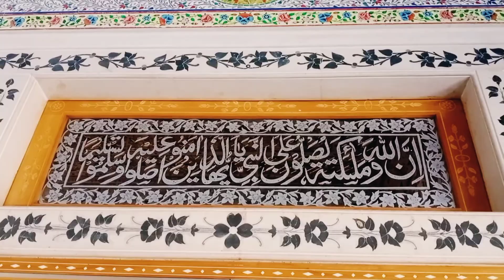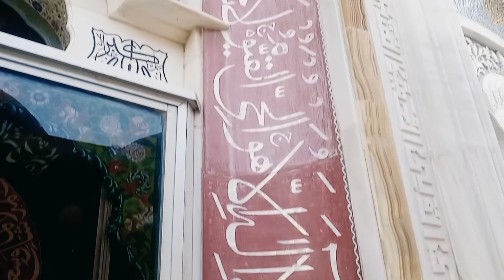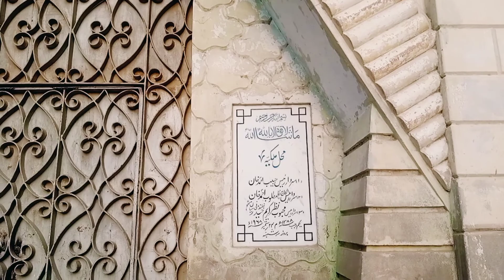Bhong Mosque History - Bhong Masjid - Sadiqabad, Rahim Yar Khan - Batoota Vines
Bhong Mosque (Urdu: بھونگ مسجد) is located in the village of Bhong, Rahim Yar Khan District, Punjab Province, Pakistan. It was designed and constructed over a period of nearly 50 years (1932–1982) and won the Aga Khan Award for Architecture in 1986. The construction of the mosque was under control of Master Abdul Hameed (kamboh) who worked to make sure it was exquisite and a landmark for Pakistan.[1] A postage stamp depicting it was issued on May 12, 2004 in Pakistan.